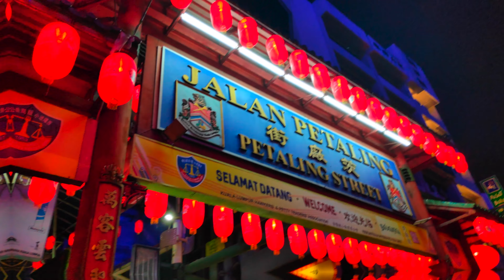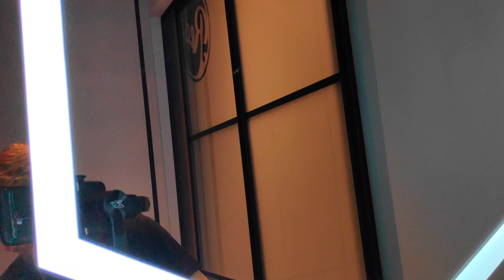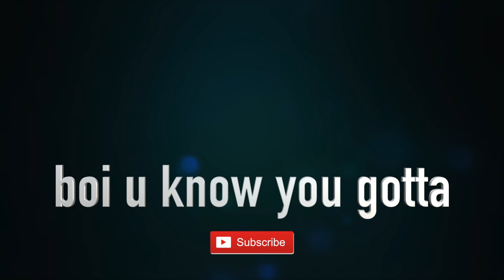How to Haggle Prices in Chinatown | Kuala Lumpur (Sweden 2 Singapore Vlog #12)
I went shopping at Chinatown (Petaling street) in Kuala Lumpur and learnt a thing or two about how to negotiate prices 💸